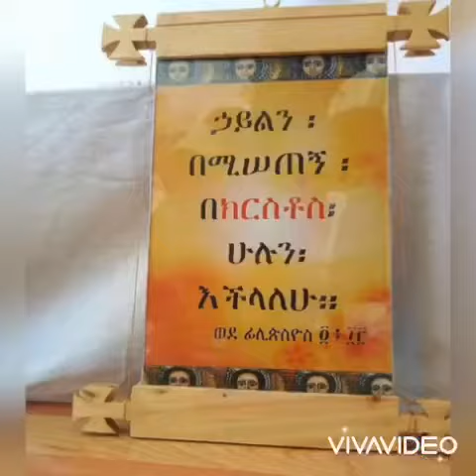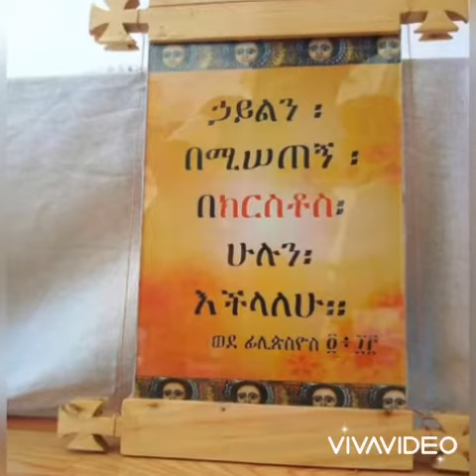Ethiopian orthodox tewahedo mezmur በ ንጽህ ደሙ ያዳነን። 💚💛❤️